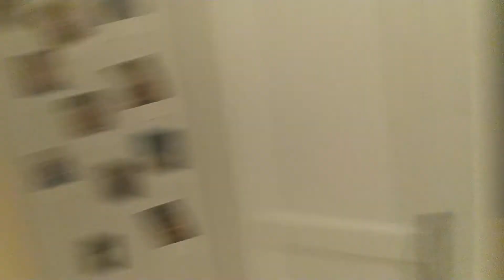Ball- , Club- oder Tanzkleid selber machen | Kartofflsophl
12.000 Strasssteine später habe ich ein 1,2 kg schweres Kleid :)